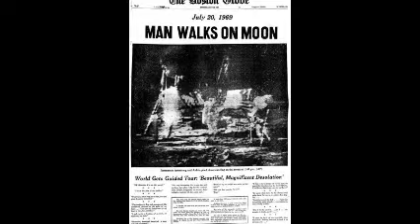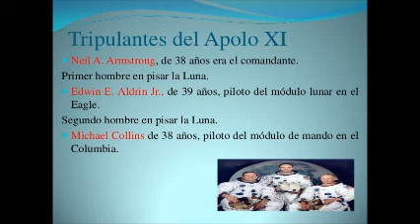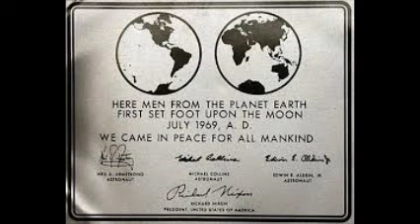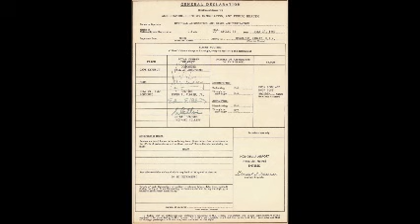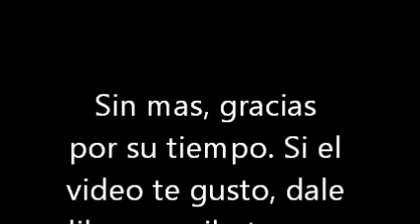10 curiosidades del Apolo 11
En este video repasamos 10 curiosidades que rondaron la llegada del hombre a la luna, en la mision Apolo11